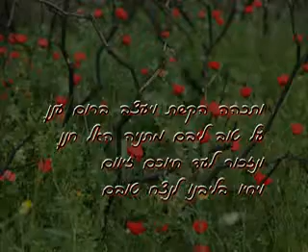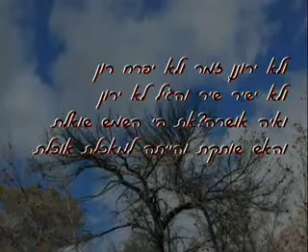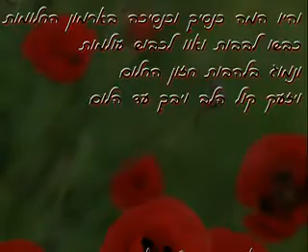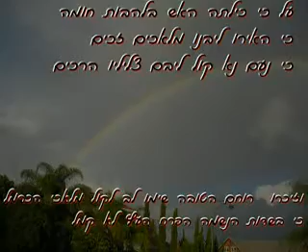טיוטא שלישית - מצגת כרמל עבור ורד